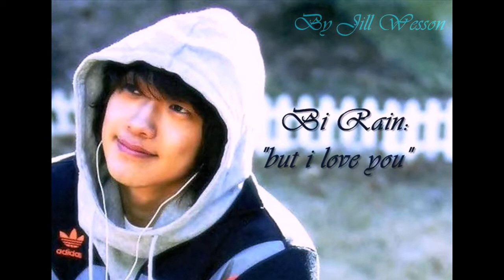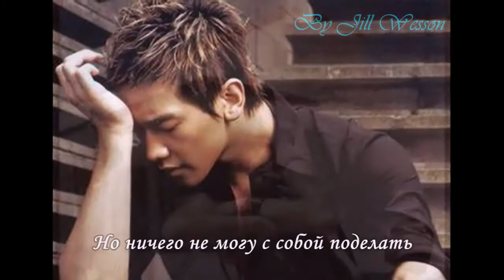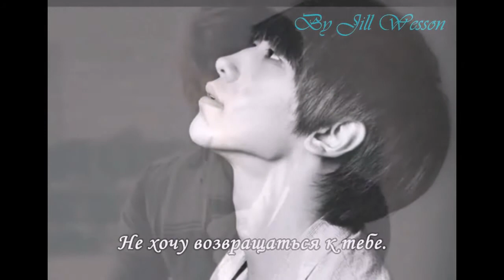Bi Rain - But I love U (рус.саб. by Jill Wesson)